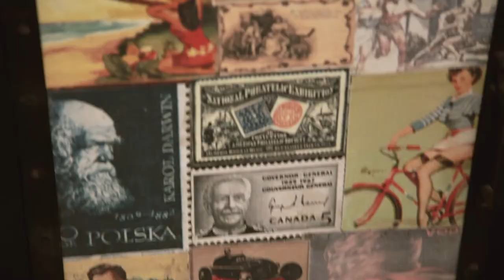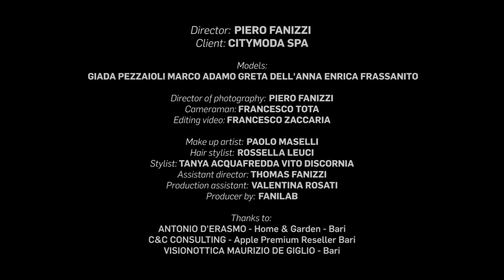BACKSTAGE_PIERO FANIZZI FOR CITYMODA SS15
CITYMODA - SS 2015
created and directed by Piero Fanizzi

Director: PIERO FANIZZI
Client: CITYMODA SPA

Models: GIADA PEZZAIOLI
              MARCO ADAMO
              GRETA DELL'ANNA
              ENRICA FRASSANITO

Director of photography: PIERO FANIZZI
Cameraman: FRANCESCO TOTA
Editing: FRANCESCO ZACCARIA

Make up artist: PAOLO MASELLI
Hair stylist: ROSSELLA LEUCI
Stylist: TANYA ACQUAFREDDA
            VITO DISCORNIA
Assistant director: THOMAS FANIZZI
Production assistant: VALENTINA ROSATI
Producer by FANILAB

Thanks to:
ANTONIO D'ERASMO - Home & Garden - Bari
C&C CONSULTING - Apple Premium Reseller Bari
VISIONOTTICA MAURIZIO DE GIGLIO - Bari